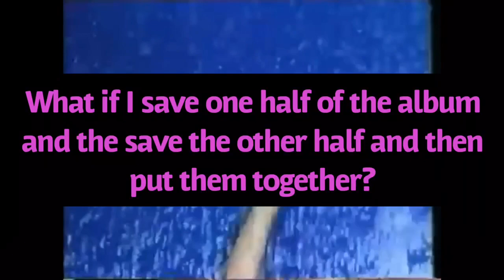I’m trying to release the hit vibes visual album right now...